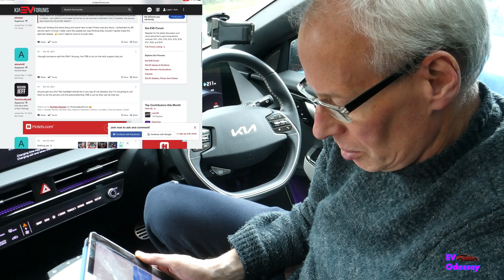Update on Kia EV6 MY22 Battery pre-conditioning news ** updated👇**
Just a short update and more evidence that we should NOT be paying for this update.

Update 31/03/2023 18:32
Gavin in the comments reports that he’s had the update but still showing as Winter Mode.
On comparing version numbers from my MY22 to his we get these version changes:-

Battery pre-conditioning before and after versions
VCU 5.61 New  7.31
BMS 5208 New 5408

Links:-

Hyundai Group Interview about e-GMP mentioning Batter Heating developed to achieve
10-80% in 18 minutes:-

Robert Llewelyn Interview with Kia UK CEO Paul Philpott from 20w1 mentioning charge speed:-

Chapters
00:00 Titles
00:09 Introduction
00:19 This update is also being released in USA this week
00:44 My communications with Kia UK
01:55 More Evidence of why we should NOT be charged for the update
03:43 Endscreen